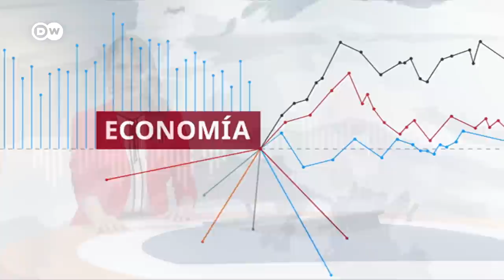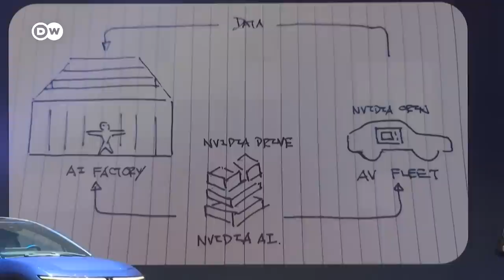EE. UU. amplía lista de personas sancionadas relacionadas con el grupo terrorista Hamás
Las sanciones buscan cortar canales de facilitadores financieros de la organización en Cisjordania, Gaza y otros lugares de medio oriente después del atentado terrorista de Hamás contra civiles en Israel. El comunicado se da a conocer mientras el presidente Joe Biden visitaba Israel y Egipto.